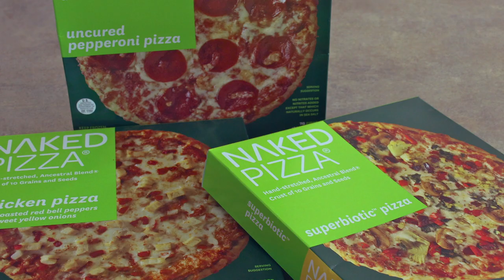The Power of Questions in Entrepreneurship with Dr.Patrick James Murphy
Dr. Murphy is an expert in entrepreneurship, who not only teaches it as the college level, but also practices it in his daily life.  As a consultant to multiple companies and universities, alike, he is an expert on how to think like an entrepreneur, and the mindset, philosophy, and conceptual high-level thinking that accompanies successful entrepreneurial ventures.

His interest in entrepreneurship started in high school, partly out of his curiosity for learning, and partly due to the fact that he attended five different high schools in four different states. He was always very creative, yet didn’t have an outlet for expression.  He became an observer, and then was able to chronicle his experiences by putting them to music, poetry, and other creative artforms.

During his sophomore year (1995) he found the epistemologist named, Karl Popper & was immediately influenced by his work. He’s read everything he’s ever written and even made a pilgrimage to Popper’s grave in Europe.

He discusses his connections with Popper and how he applies this foundational knowledge in an entrepreneurial way to help reframe the conversation about entrepreneurial scholarship.

Patrick’s mission is to help others to find a pathway to find their purpose and act on it. He uses questions to spur further personal insight, and enhance the understanding of the reasons why people are driven to entrepreneurship.

Curiosity is a superpower according to Dr. Murphy. When you ask questions you empower yourself to dig deeper, and learn more about the reasons behind why certain operations work, and why others don’t.  Entrepreneurs need to be uncomfortable enough to ask the questions that will inspire change.

Diversity holds an infinite range of potential for everyone. When people behave in accordance with their gifts they can outwork anyone else. He also shares how we aren’t wired to think about growth. However, entrepreneurship, at its core, is all about growing, and that’s what Dr. Murphy conveys in this poignant interview.  His ability to be engaging, inspire, and tell incredibly knowledgeable stories makes this one of the best episodes in Season One.  Be sure to check it out!

Some Questions Kaivan Asks In this Episode

What is entrepreneurial scholarship?

Who is Karl Popper?

Why aren’t there as many risk takers in the world?

How do you open new possibilities?

What makes a great entrepreneur?

How can our mistakes help us as entrepreneurs?

In This Episode You Will Learn:
How his parents helped shape his identity.

How he used his shyness to his advantage.

Questions can shape our destiny, and are closely linked to our problems.

If you aren’t uncomfortable with the things you don’t know, you aren’t trying hard enough to change.

How purpose driven entrepreneurs can change the world.

Why he loves animals, and how he got involved in horse racing.

How to ask yourself tough questions to find out what you need to pursue.

Why entrepreneurship is a very human act.

Bio:

Dr. Murphy is an academic and consultant from Depaul University, where he is a full-time professor. He has won multiple awards, as a teacher and researcher. Dr. Murphy is a multi-award winning teacher and researcher and full professor at DePaul University. He consults to firms and universities and lectures in Chicago and internationally. He founded DePaul's Social Enterprise Collaborative, is Editor of the scholarly journal Management Decision, and former Chair of the Academy of Management's MH Division.

Professor Murphy has published extensively in leading scholarly journals. He authored the book Mutiny and Its Bounty: Leadership Lessons from the Age of Discovery, published by Yale University Press. He has been featured in Businessweek, USA Today, The Globe and Mail, US News and World Report, Financial Times, Harvard Business Review, CGTV, WGN, WTTW, Fox Business, and other outlets.

In 2017, Future Founders selected Dr. Murphy as "Entrepreneurship Professor of the Year" across all Illinois colleges and universities. In 2016, he was named to ChicagoInno's "50 on Fire" for his impact on the Chicago innovation ecosystem. He speaks Mandarin Chinese and is President of the Board of Directors of the Chicago Cultural Alliance. A veteran of the US Navy, he is also a thoroughbred racehorse owner and is active in racing and thoroughbred aftercare.